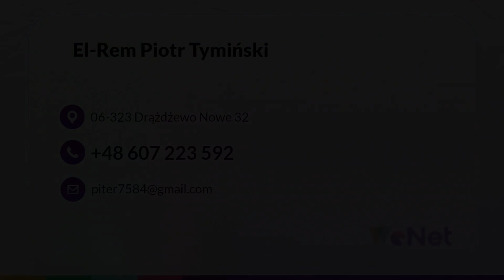Wykończenia wnętrz Drążdżewo Nowe El-Rem Piotr Tymiński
WykończeniaWnętrz to nie wszystko, co oferuje El-Rem, pod przewodnictwem Piotra Tymińskiego. Specjalizuje się też w remontach lokali mieszkalnych oraz użytkowych. Doświadczona ekipa zajmuje się montażem suchej zabudowy gipsowo-kartonowej, tworzeniem ścian działowych i sufitów podwieszanych z uwzględnieniem punktów świetlnych. Wykonuje również wykończenia ścian i sufitów gładziami gipsowymi, malowanie, tapetowanie, biały montaż, oraz montaż stolarki okiennej, drzwiowej i budowlanej. Dodatkowo firma przeprowadza modernizacje i przeróbki instalacji wodno-kanalizacyjnych, grzewczych i elektrycznych. Oferta obejmuje także montaż systemów alarmowych, monitoring, a także instalacji domofonowych i wideodomofonowych. Szczegółowe informacje dostępne są pod podanym numerem telefonu.